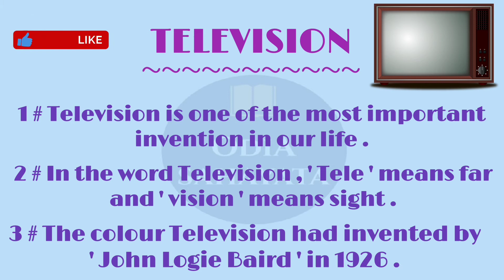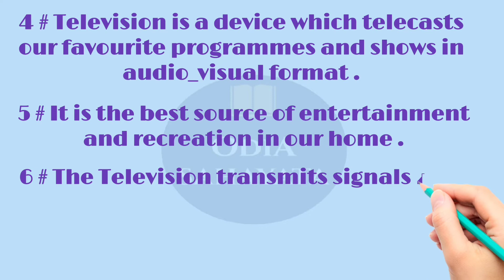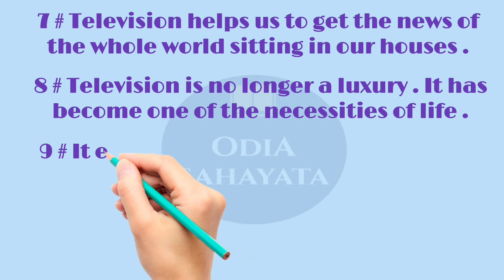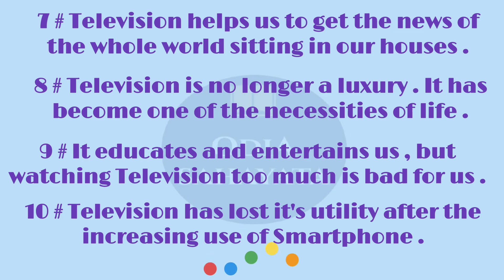Television essay in English / Essay on television / 10 lines on television # Odia Sahayata #